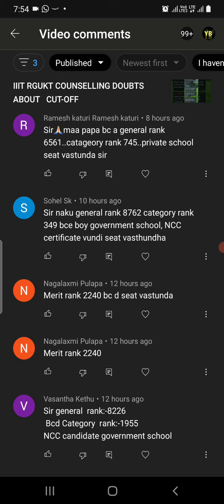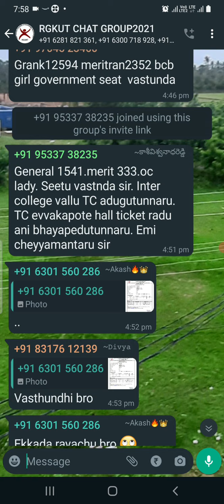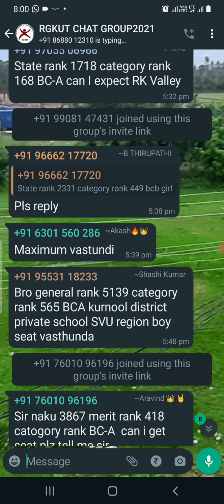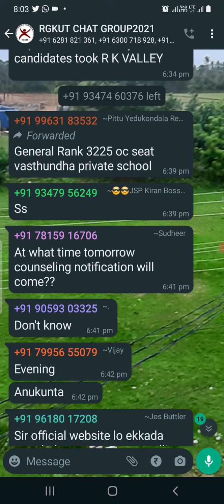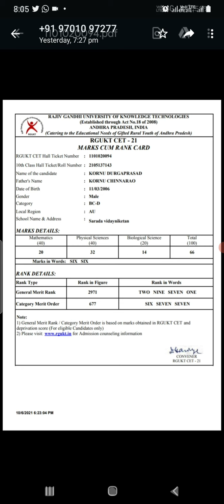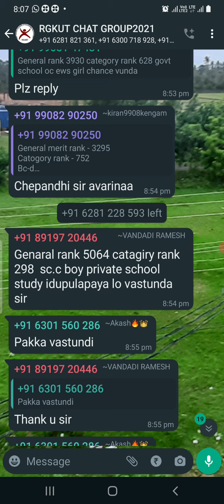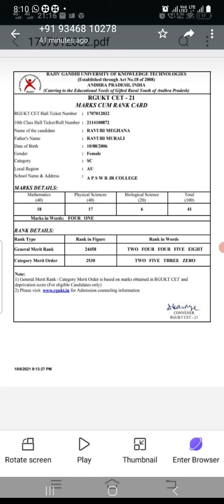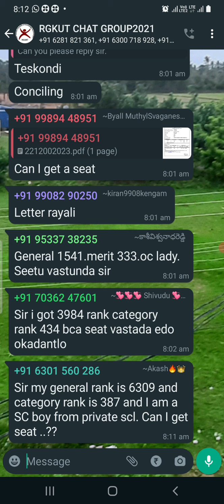IIIT RGUKT COUNSELLING DOUBTS CLARIFICATION